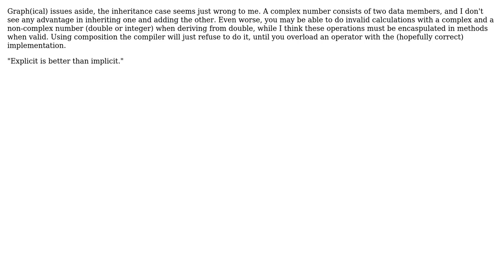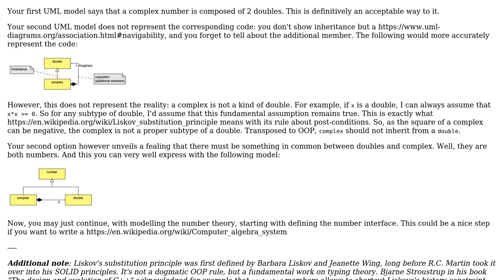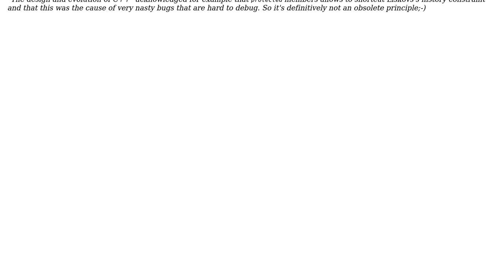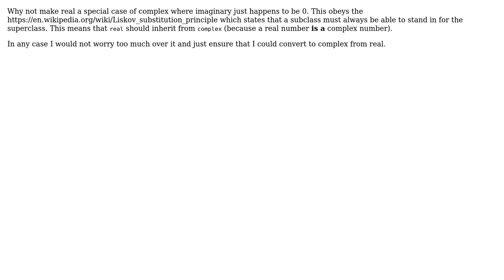Software Engineering: What is the correct OOP relation between complex and real numbers?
With thanks & praise to God, and with thanks to the many people who have made this project possible! | Content (except music & images) licensed under CC BY-SA | Music | Images & others | With thanks to user ratchet freak user Pete user Murphy user Kilian Foth user Jules user Dims user Christophe and the Stack Exchange Network Trademarks are property of their respective owners. You are responsible for your own actions.